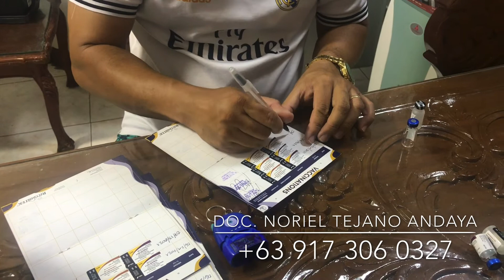3x vaccines 💉 5in1 Belgian Malinois Puppies | Thank you Doc Noriel Andaya SJDM